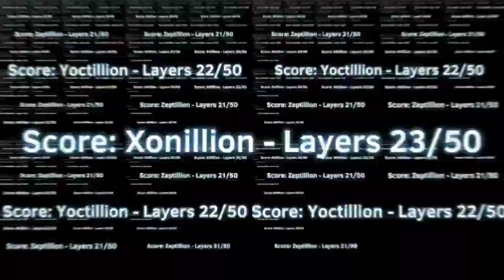PMAFT0TAISAS - Sneak Peak #1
Release: December 22, 2023: Fridays - 12am Premiering Soon!!!

Next Sneak Peak: PMAFT0TAISAS - Sneak Peak #2